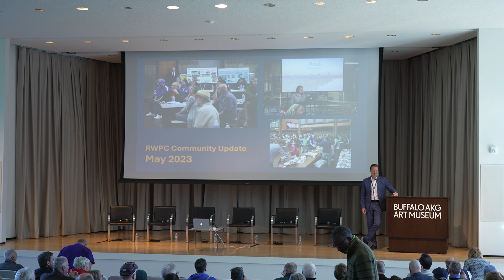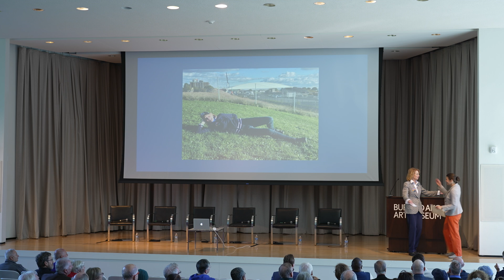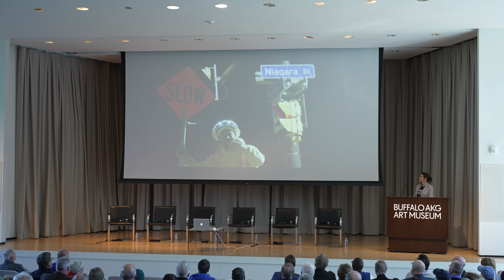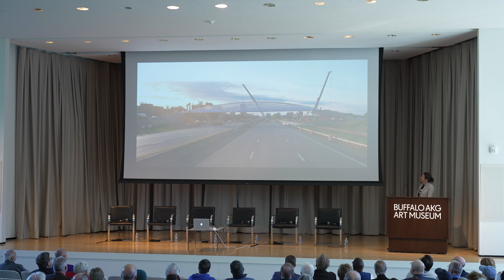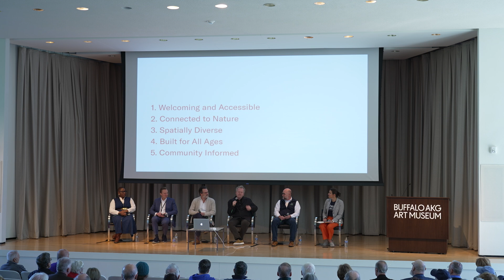Panel Discussion: Art of Architecture—Bridging Futures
With the iconic Ralph Wilson Park Bridge slated to be installed over the most traveled section of Buffalo highway I-190 in October 2024, the Ralph Wilson Park Conservancy, in partnership with the Buffalo AKG, hosted a rockstar panel of leaders in art, architecture, design, and community building.

This event celebrates the pivotal role of architecture and infrastructure investments in shaping vibrant cities that lead to better, stronger communities. Our panelists shared their insights and visions for creating sustainable, creative, inclusive urban environments through thoughtful design and strategic investment.

This video was recorded on Saturday, October 19, 2024.